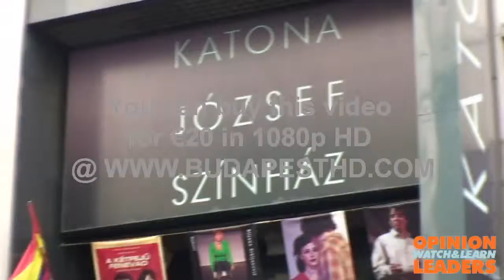Katona Jozsef Theatre zoom out new